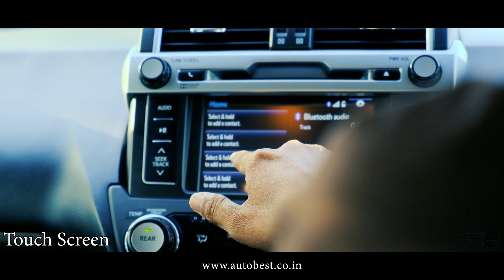2015 TOYOTA LC PRADO VXL | ABE Premium Pre-Owned Cars